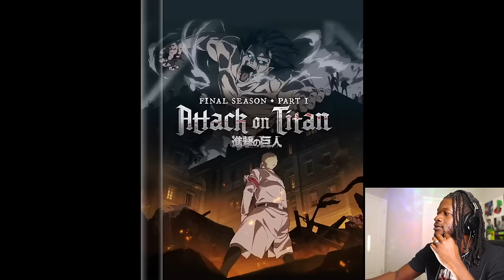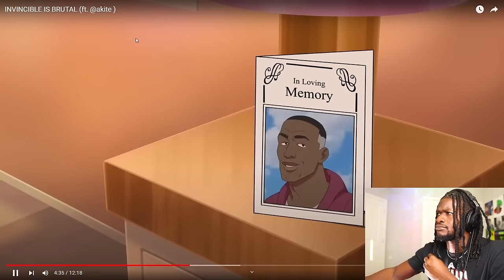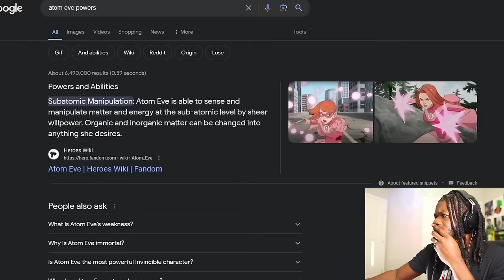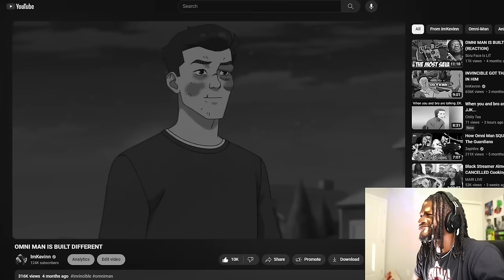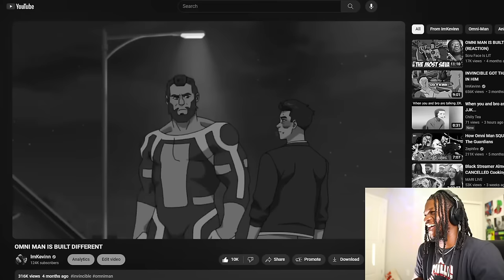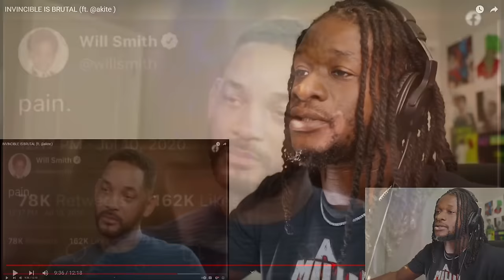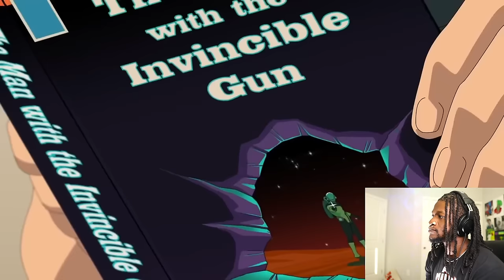INVINCIBLE IS BRUTAL (ft. akite) REACTION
Watch rapper Scru Face Jean react to INVINCIBLE IS BRUTAL (ft. @akite )